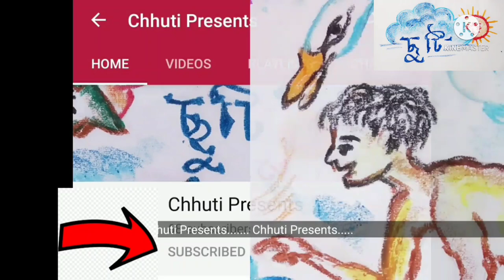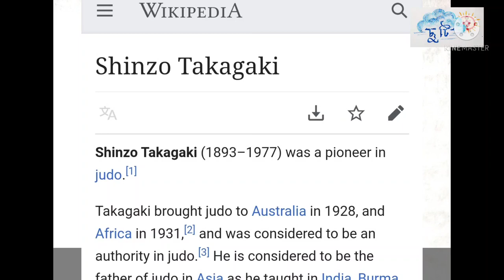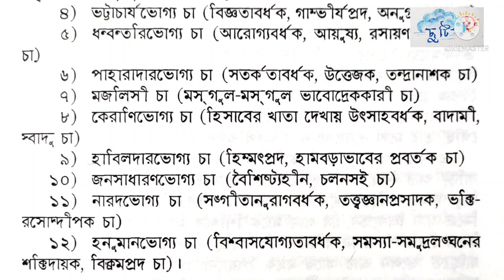Jakhon Chhoto Chilam | Part 5 | Bhawanipore | Satyajit Ray | Chhuti Presents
Jakhon Chhoto Chilam
Stories from the famous autobiography of Satyajit Ray

Voice: Debashis Basu
Illustrations: Satyajit Ray
Additional Illustrations: Debashis Basu

Jakhan Choto Chilam (English meaning-When I was a kid) is a 1982 autobiographical book by the famed film director Satyajit Ray.
In this book, Ray discusses his childhood days in the city of Kolkata (then Calcutta), India from eyes of an everyday boy.